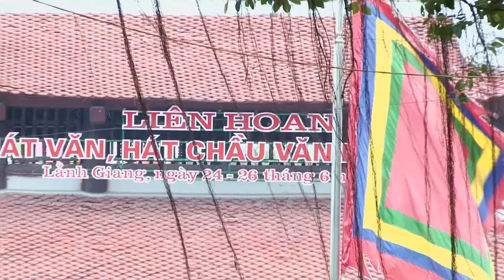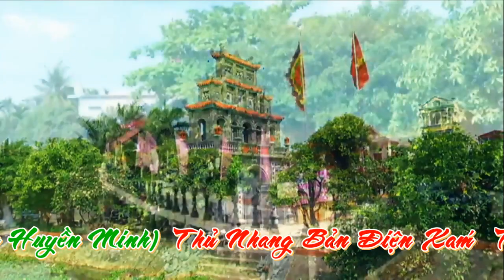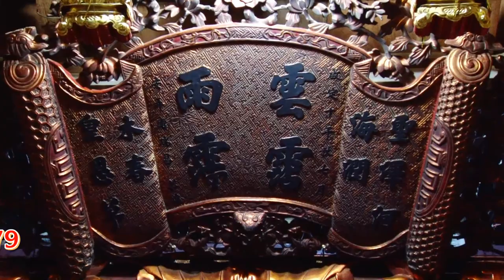Đồng Thầy Nguyễn Trung Hoa Số 1 Hoài Đức Hà Nội Loan Giá Hầu Đồng 36 Giá